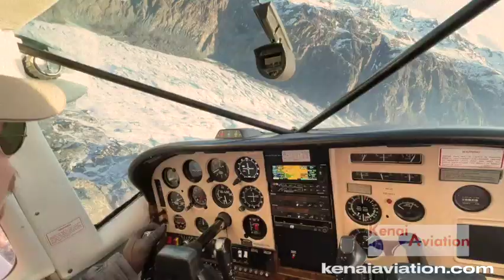Kenai Aviation Alaska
Go flightseeing in Alaska and experience the Kenai Peninsula in a unique way